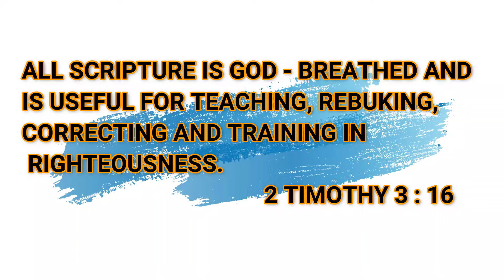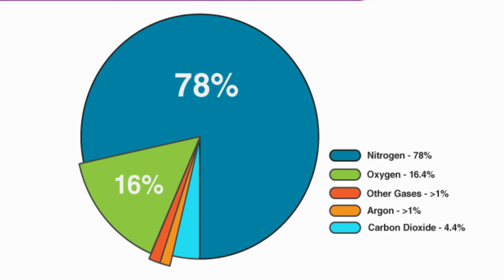HIKING WITH JESUS | DAILY MORNING DEVOTION DAY - 329 | LEENA JASLYN | EL GIBBOR ADVENT MINISTRIES..